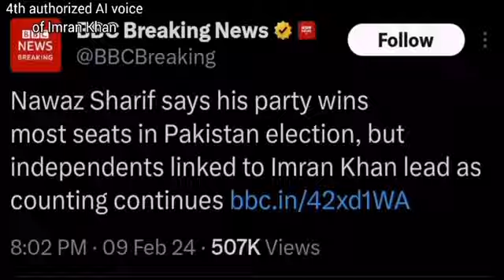imran khan victory speech .. PTI lead in election 2024 Pakistan news